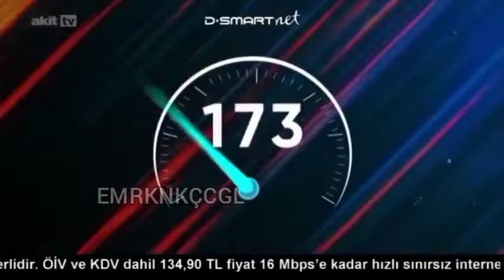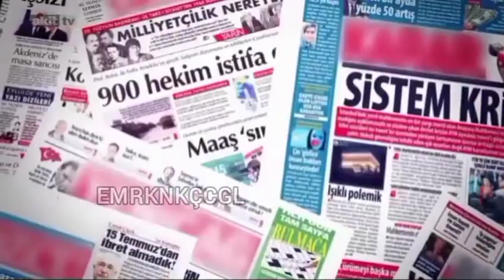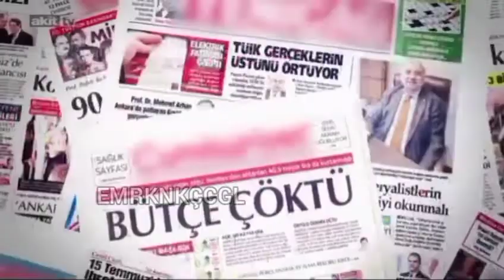BÖLÜM 2 AKİT TV REKLAM KUŞAĞI 13 EKİM 2022.